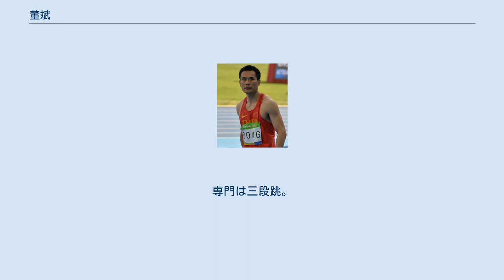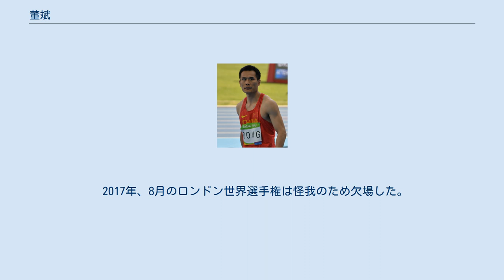董斌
董 斌（とう ひん、英語: Bin Dong、1988年11月22日 ‐ ）は、中国・湖南省長沙市出身の陸上競技選手。
専門は三段跳。
屋外で17m58（アジア歴代2位）、室内で17m41（室内アジア記録）の自己ベストを持つ。
2016年リオデジャネイロオリンピックの銅メダリストである。
 14歳の時に三段跳を始めた。
 2010年、2月のテヘラン・アジア室内選手権 (en) 男子三段跳を大会新記録（当時）の16m73で制し、初のアジアタイトルを獲得した。
 2011年、2月23日の中国室内選手権男子三段跳で17m01をマークし、2005年に顧俊傑が作った16m96の室内中国記録を塗り替えた。
 2012年、自国開催となった2月19日の杭州アジア室内選手権 (en) 男子三段跳では、室内中国タイ記録（当時）および大会新記録の17m01で大会2連覇を飾った。
 2013年、3月7日の中国室内グランプリ男子三段跳で17m16をマークし、1993年にOleg Sakirkinが作った17m09の室内アジア記録を塗り替えた。
 2016年、2月29日の中国室内グランプリ男子三段跳で屋外の自己ベスト（17m38）を上回る17m41をマークし、自身の持つ室内アジア記録（17m16）を3年ぶりに更新した。
今季室内世界最高記録保持者として臨んだ3月のポートランド世界室内選手権男子三段跳は17m33で優勝を飾り、中国史上3人目の世界室内選手権チャンピオンとなった。
また、世界室内選手権男子三段跳では中国史上初のメダル獲得であり、シニア世界大会（オリンピック・世界選手権・世界室内選手権）の三段跳では中国史上初の金メダル獲得だった（女子も含め）。
8月のリオデジャネイロオリンピック男子三段跳は予選を全体1位の17m10（-0.1）で通過すると、決勝では1回目の跳躍でアジア記録（17m59）に迫る17m58（-0.2）の自己ベストをマークし、幸先の良いスタートを切ったかに思われたが、2回目の跳躍で負傷したため3回目までしか跳躍することができなかった。
それでも1回目の跳躍の17m58は、クリスチャン・テイラー（17m86）とウィル・クレイ（17m76）に次ぐ3位の記録となり、4位に45cmの大差をつけて銅メダルを獲得した。
これはオリンピック三段跳で中国人が獲得した初のメダルであり（女子も含め）、男子フィールド種目では1984年ロサンゼルス大会走高跳で銅メダルを獲得した朱建華以来、中国史上2つ目のメダルとなった。
 2017年、8月のロンドン世界選手権は怪我のため欠場した。